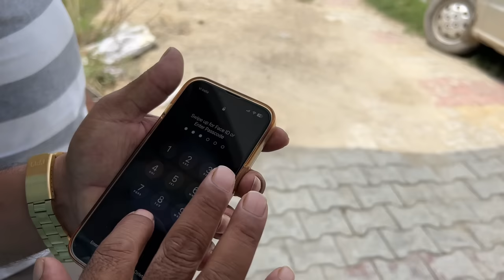नंगा दोड़ा या 😝😝😝😝😝indian